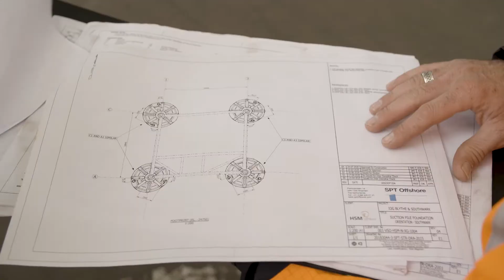SPT Offshore Item Doe Maar Duurzaam RTLZ S14E38 21 november 2020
SPT Offshore ontwerpt, bouwt en installeert innovatieve zuigpaal fundaties en verankeringen wereldwijd voor de ontwikkeling van offshore windparken en olie en gas velden. Dit zijn zowel vaste offshore constructies gefundeerd op zuigpalen als verankeringen voor het afmeren van drijvende constructies met behulp van zuigankers. Wij ontwikkelen en exploiteren onze eigen pompen voor het plaatsen en verwijderen van de zuigpalen of zuigankers. De fabricage en het transport van onze in eigen huis ontworpen constructies worden uitbesteed.